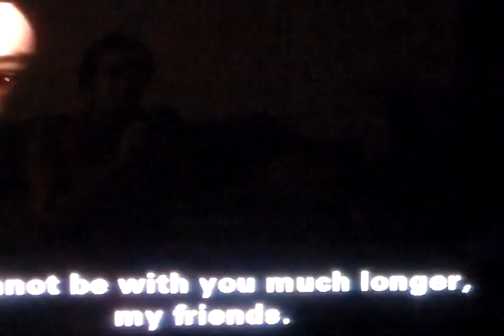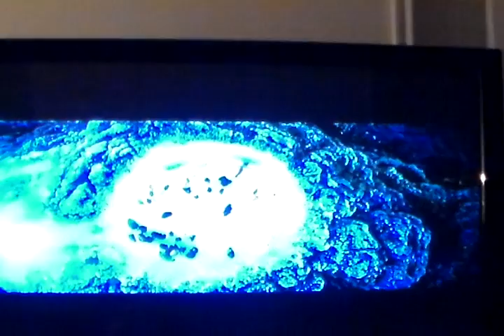Give Ten minutes of Your time an your Life would be Changed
Love one another ,,,, Love you guys !!!   Honesty